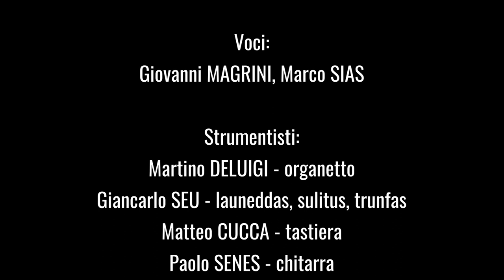Video promo gruppo etnico Ermosuras 2023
Video promo per il gruppo etnico Ermosuras.

Riprese video:
Michela Cidu

Post-produzione:
Michela Cidu e Matteo Cucca

Audio:
Martino Deluigi